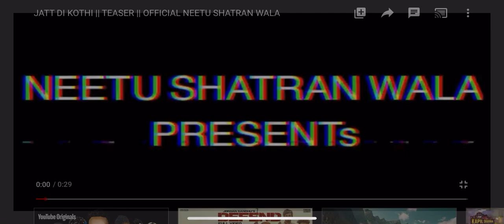Jatt Di Kothi New Song Neetu Shatran wala